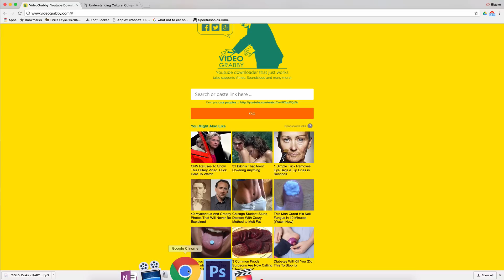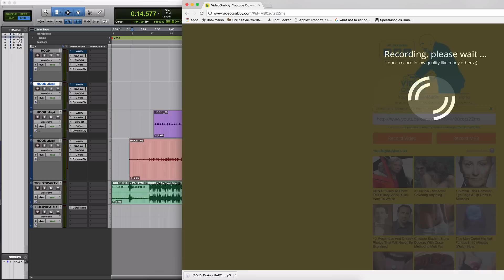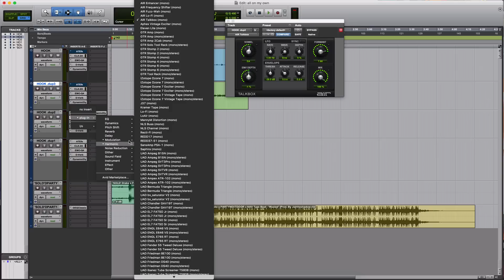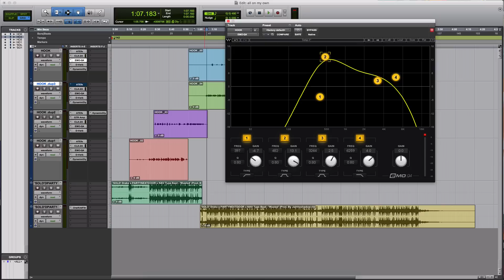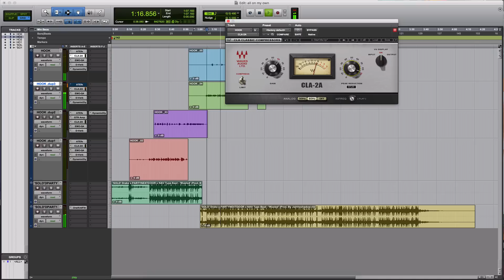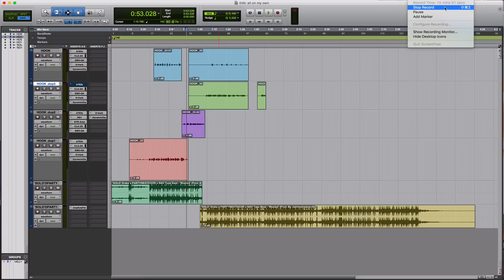How To Sound Like RandB X Singer x Drake x The Weeknd x Bruno Mars x Ella Mai Pro Tools 12 Tutorial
How To Sound Like RandB X Singer Pro Tools 12 Tutorial

8bitdo pro 2 tutorial